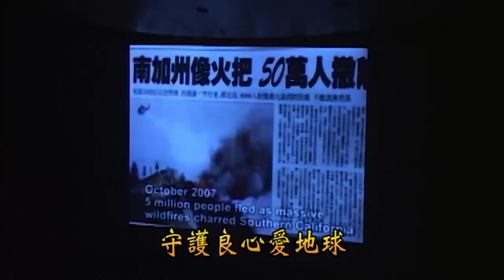台灣團結創造共德｜響應聯合國「國際人類團結日」-太極門1219事件平反第14週年全民開講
12月20日是聯合國的國際人類團結日，其實這是聯合國為了提醒世界各國要遵守其國際間的約定承諾，有人民，才有國家，所以國家是為了照顧百姓而存在，而稅制又是一個國家的經濟命脈，更是與每個人民息息相關，其實你知道嗎？我們日常只要有消費行為，就已經繳納5%的營業稅了，而台灣的稅制又是如何運作？有沒有好好照顧到百姓呢？

時    間：2021年12月20日(星期一)，12:00~12:30

主辦單位：
平反1219行動聯盟、WPN世界民報、聯合國NGO世界公民總會、聯合國/NGO世界公民總會(台灣)、法稅改革聯盟、稅改青年陣線、太極門氣功養生學會、正大出版社

主持人：容真

與談人：
Kate/醫療人員
于勤/物流部資深主任